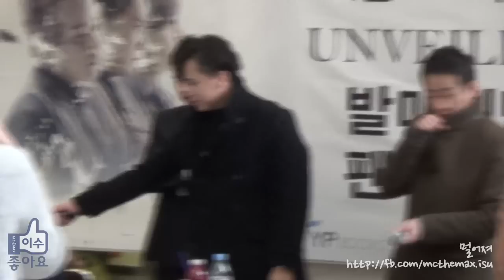M.C the MAX [20140208 7집발매기념 팬싸인회] - 마무리 인사 멘트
1) 이동 및 편집 재가공 시 출처 기입 필수!
2) FB 이동 시, 공유 or @이수 - ISU 태그 필수!

M.C the MAX 7집 발매기념 대도시투어콘서트 '그대가 분다' 공연안내

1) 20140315 M.C the MAX 7집 발매 기념 콘서트 '그대가 분다' - Live in Busan
- 2014/03/15 19:00, @kbs 부산홀

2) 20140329 M.C the MAX 7집 발매 기념 콘서트 '그대가 분다' - Live in Daegu
- 2014/03/29 19:00, @경북대학교 대강당

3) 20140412 M.C the MAX 7집 발매 기념 콘서트 '그대가 분다' - Live in Seoul
- 2014/04/12 19:00, @올림픽공원 올림픽홀